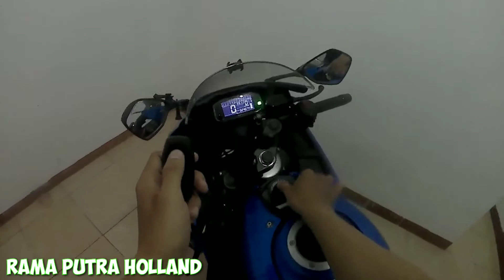REMOT KEYLESS NGADAT/KNOB TIDAK BERFUNGSI INI SOLUSINYA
yupz ternyata banyak yg belum tau ya fitur keyless itu bisa di putus koneksinya yipz simak ya video singkatnya